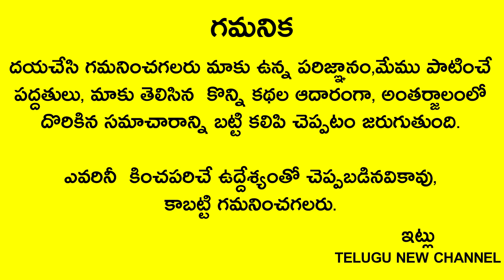మధ్యాహ్నం 12గంటల్లోపు ఇలా చేస్తే అఖండ ఐశ్వర్యం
Telugu New

రేపు 10న మంగళవారం పౌర్ణమి తర్వాత వస్తుంది కావున మధ్యాహ్నం 12గంటల్లోపు ఇలా చేస్తే అఖండ ఐశ్వర్యం